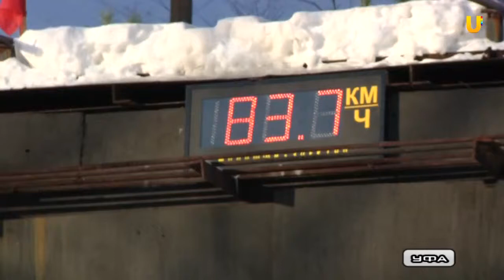U-News. Летающие лыжницы